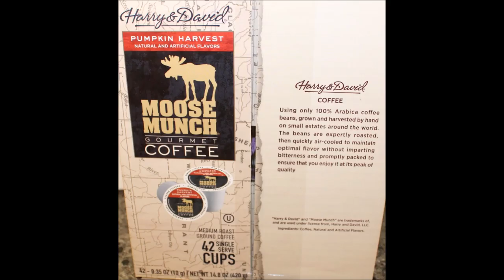Harry & David Moose Munch Coffee: Pumpkin Harvest & Pumpkin Spice Review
This is a taste test/review of the Harry & David Moose Munch Coffee in two flavors including Pumpkin Harvest and Pumpkin Spice. It is a medium roast ground coffee. We bought both boxes at Home Goods. The Pumpkin Harvest was $14.99 for 42 cups. The Pumpkin Spice was $6.99 for 18 cups.
Our mugs are Portobello By Design.